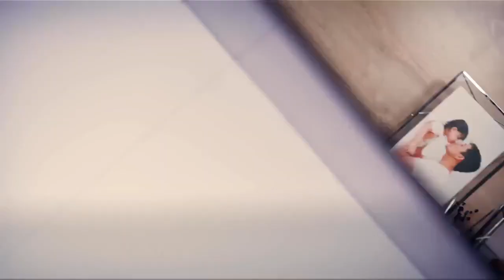Коллекция современных фоторамок Prisma от Umbra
Фоторамка Prisma от Umbra — идеальный способ продемонстрировать ваши любимые воспоминания!

Форма, вдохновленная огранкой бриллиантов, привлекает внимание и вызывает восхищение. При этом её достоинство в том, что дизайн не отвлекает от главного — от памятного снимка внутри.

Детали для Вашего комфорта:
Современная и уникальная фоторамка: рамки для фотографий Prisma геометрической формы одновременно красивы и функциональны, добавляя объем плоскому изображению.
Фотография размещается между двумя стеклянными панелями, крепко удерживая снимок и подчеркивая современность интерьера.
Фоторамку можно поставить на стол или повесить на стену, все необходимое крепежное оборудование идет в комплекте.
Оригинальный дизайн и качество гарантированы: команда дизайнеров Umbra со всего мира привносит продуманность, креативность и оригинальный дизайн в предметы повседневного использования. Выбирайте Umbra и получайте оригинал!